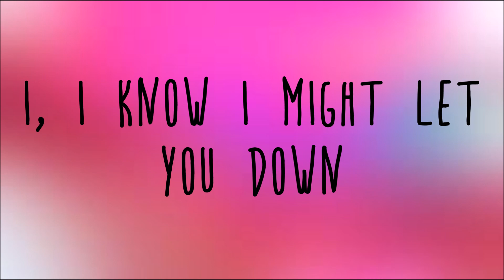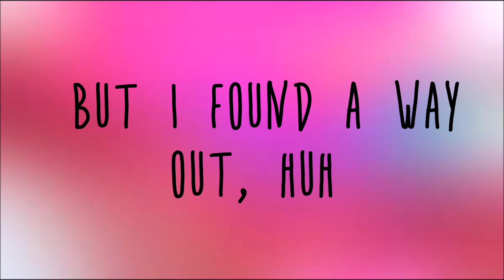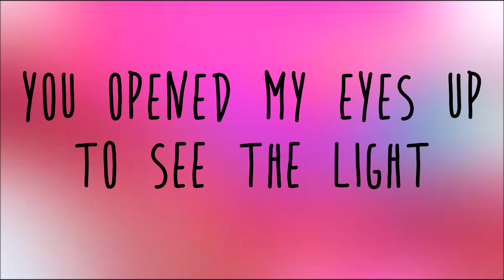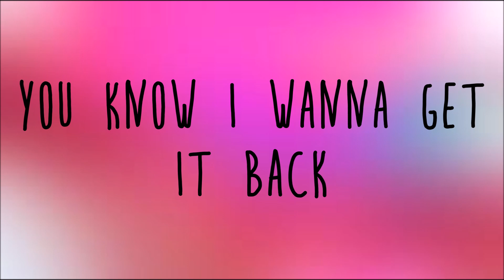Chris Brown - Back To Love Lyrics